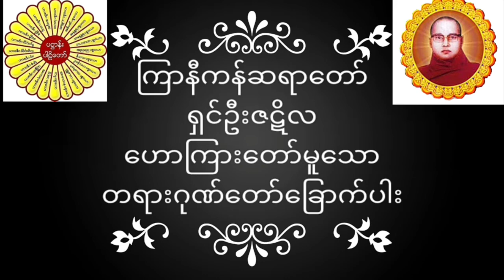ကြာနီကန်ဆရာတော် ရှင်ဦးဇဋိလ ဟောကြားတော်မူသော တရားဂုဏ်တော်ခြောက်ပါး တရားတော်